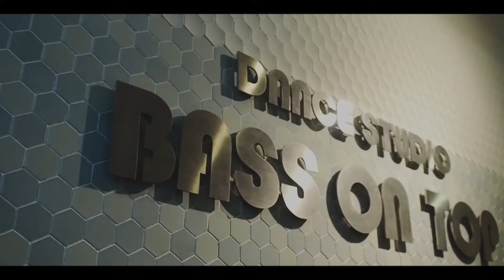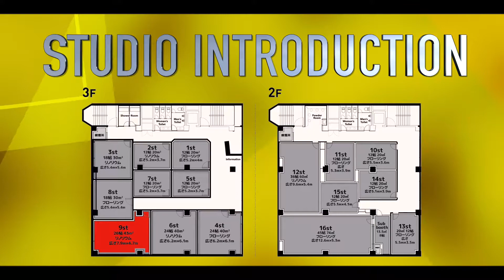ダンススタジオイントロダクション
【ダンススタジオBASS ON TOP高田馬場店】
皆様のライフスタイルに合わせご利用いただける、ダンスリハーサルスタジオ ベースオントップ！
JR「高田馬場」駅・戸山口より1分、早稲田口より3分の駅近！

12帖(20㎡)から45帖(74㎡)まで全16部屋ご用意・用途に合わせご利用ください。
曜日時間指定・長期のご利用も対応致します。